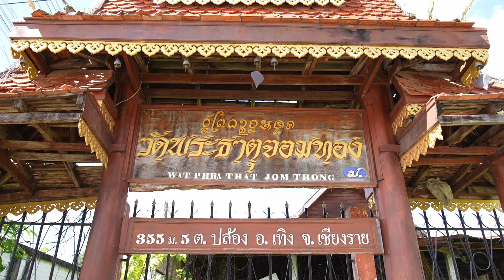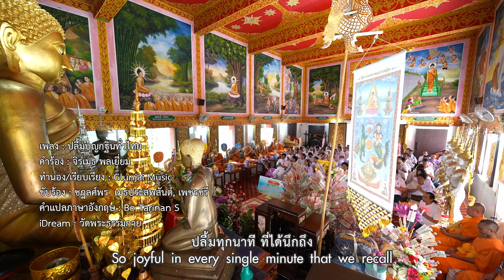MV กฐินสามัคคีทั่วไทย 30,000 วัด | วัดพระธาตุจอมทอง จ.เชียงราย | เพลง ปลื้มบุญกฐินทั่วไทย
โครงการกฐินสามัคคีทั่วไทย 30,000 วัด ประจำปีพุทธศักราช 2567
โดย คณะศิษยานุศิษย์ บูชาธรรม 80 ปี หลวงพ่อธัมมชโย
วัดพระธาตุจอมทอง อ. เทิง จ. เชียงราย
วันอังคารที่ 22 ตุลาคม พ.ศ. 2567